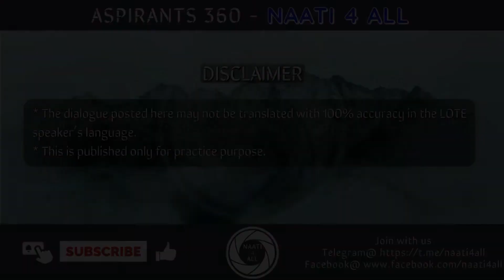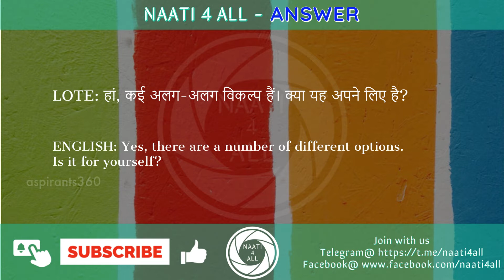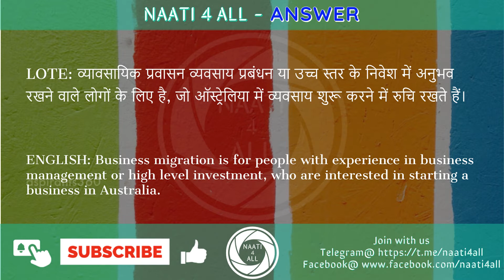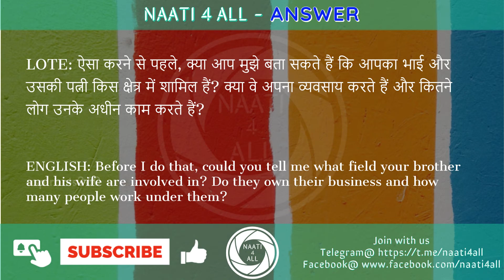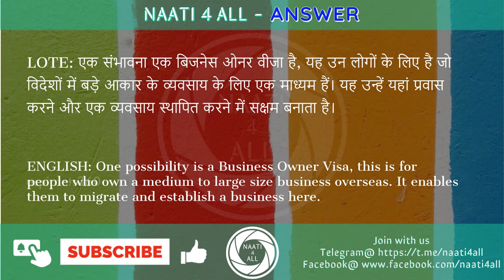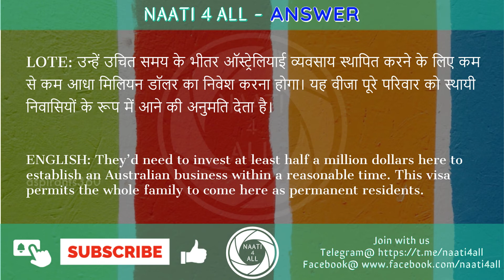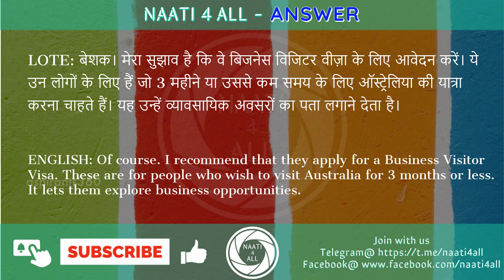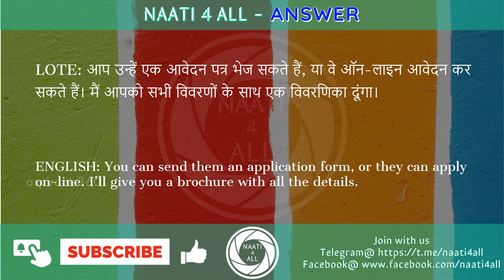Day 43 - NAATI CCL HINDI - Dialogue - BUSINESS MIGRATION - Free Practice Material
This session is about "BUSINESS MIGRATION" Dialogue to support NAATI CCL HINDI Exam Practice and Preparation.